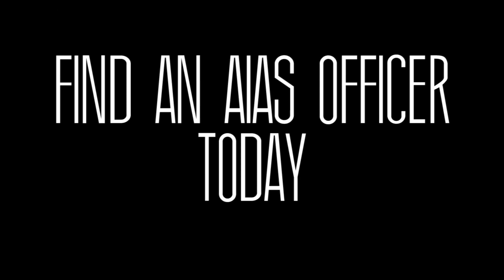Bauhaus 2014 Promo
Cal Poly Pomona AIAS presents the 2014 Bauhaus Ball at the Belasco Theater!